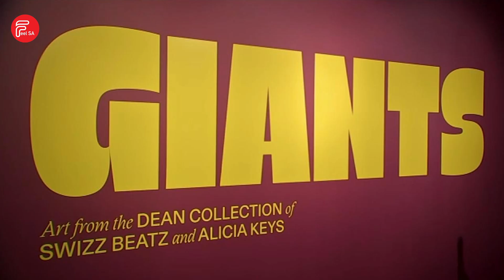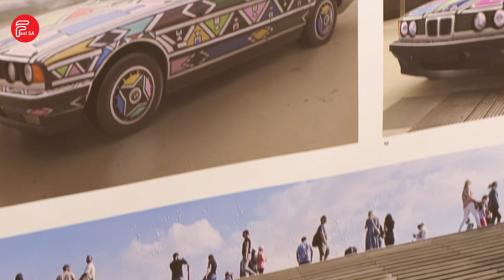CELEBRITIES CELEBRATE DR ETHER MAHLANGU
Celebrity crushing.

One of South Africa’s most esteemed artists is once again making waves internationally.

Dr Ester Mahlangu, known for her signature Ndebele art is capturing global attention with her works at an exhibition in the United States.

And it’s not only art enthusiasts who are in awe - prominent international celebrities can't get enough either.